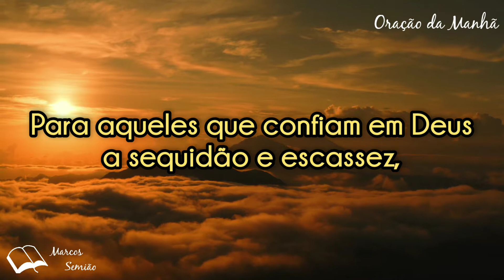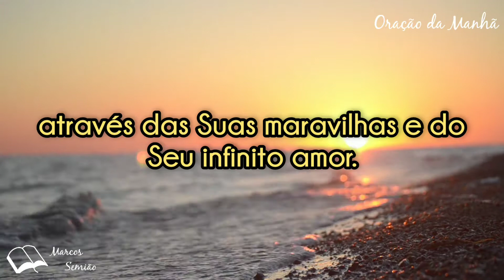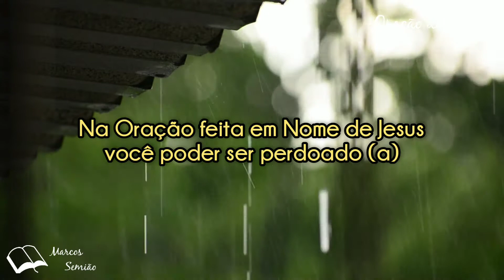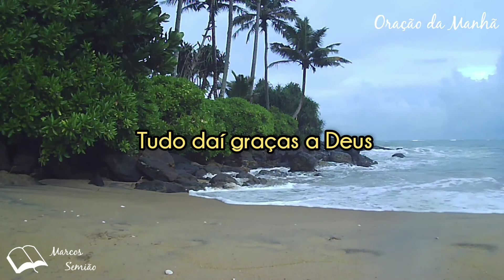CORAÇÃO SACIADO E SATISFEITO SALMO 107.9 II ORAÇÃO DA MANHÃ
Deixe seu pedido de Oração nos comentários deste vídeo e estarei orando por você.